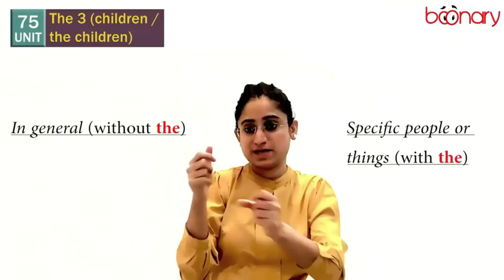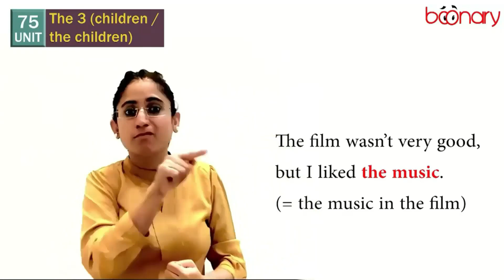Learn English with Boonary's course | Deaf-ISL | Don't be shy | Learn English grammar confidently..